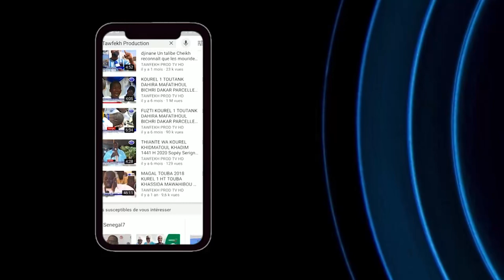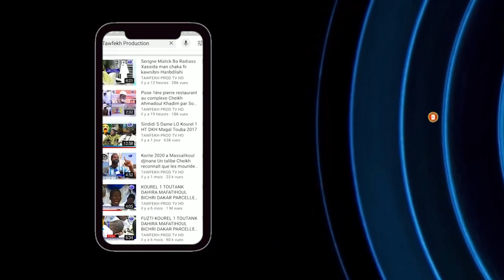SEDDÉ YOU NDAW YARAM YOU WA HIZBUT TARHIYYAH DÉF SI S.ATOU Journée de prières